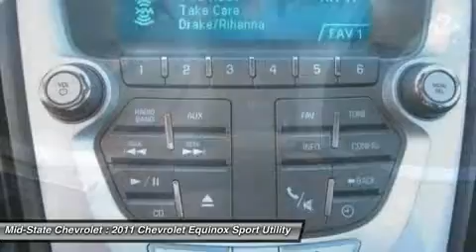2011 CHEVROLET EQUINOX Sutton, WV 14016376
2011 CHEVROLET EQUINOX Sutton, WV
Stock# 14016376
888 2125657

Mid-State Chevrolet
1947 Sutton Lane

Looking for the right car? Today could be your lucky day. With 27661 miles, this Black Granite Metallic, Certified 2011 Chevrolet Equinox equipped with Automatic transmission could be yours. Request more information and set up a test drive right away.